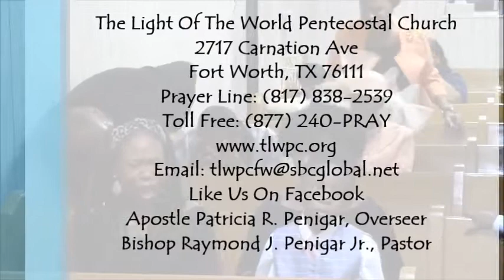AFTER THE WORD!!! 4/1/18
DescriptionThe Light Of The World Pentecostal Church
2717 Carnation Ave